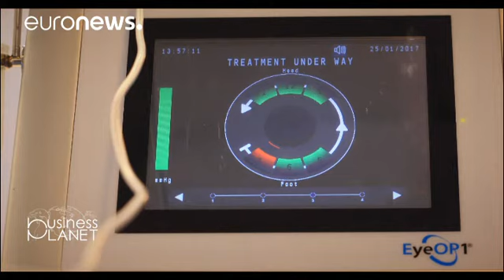Lyon: Cidade do Empreendedorismo - business planet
Lyon é a segunda cidade forte em termos de empreendedorismo, em França. Quais os segredos do seu dinamismo empresarial? Como é que a cidade conseguiu entrar num ecossistema que permite que as PME locais vençam nos mercados internacionais - e num dos setores de excelência - como a indústria médica.

* A indústria médica da UE é líder global com vendas no valor de 100 mil milhões de euros, o que representa 30% do mercado mundial.
* Na Europa, a indústria de equipamento médico emprega, aprox…